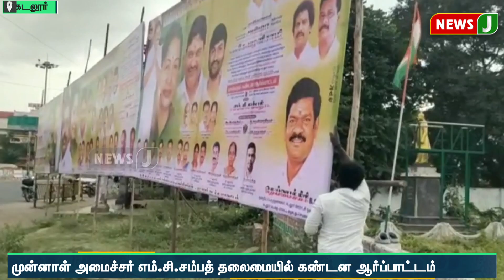அதிமுக சார்பில் வைக்கப்பட்ட டிஜிட்டல் பேனர்களை போலீசார் அகற்றியதால் பரபரப்பு | NewsJ